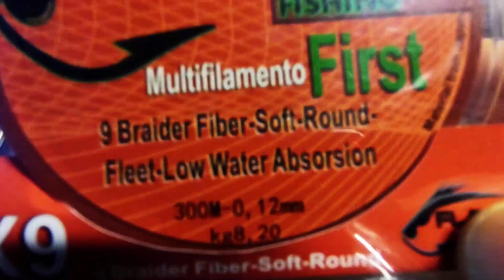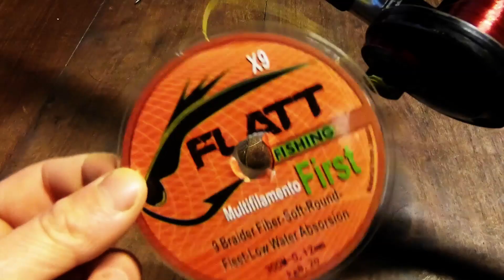Tutorial: 𝘾𝙖𝙧𝙜𝙖𝙧 𝙧𝙚𝙚𝙡 (carrete). Rotativo (giratorio) o Frontal (fijo). Para que no quede vacío.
Esta es una de las formas de cargar un reel, sirve tanto para rotativo (giratorio) como para frontal (fijo). La idea es que la carga que queremos usar, quede de forma correcta, es decir, que el reel  no quede poco cargado. Esto sucede cuando tenemos un reel de mucha capacidad y le queremos poner una carga fina la cual le entrarían muchos metros, los cuales no se justifican ya que muchas veces se utilizan menos de la mitad.
Pasos:
1. con el reel vació poner la carga que le queremos agregar.
2. Completar lo que falta con un nailon viejo o económico hasta donde nos gustaría que quede cargado.
3. Retirar el nailon que pusimos arriba.
4. Retirar la carga original que pusimos abajo.
5. Ahora cargar el reel con el nailon económico.
6. Arriba colocar la carga original.
De esta manera nos queda cargado a gusto el reel.
Se puede hacer en reeles de todo tipo y tamaño.